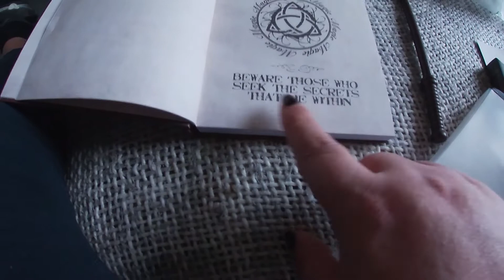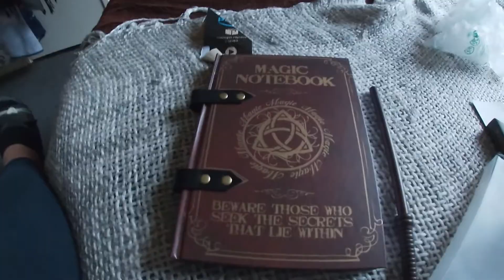Over UitzendBureau Manpower Limburg.....LIES LIES AND MORE LIES